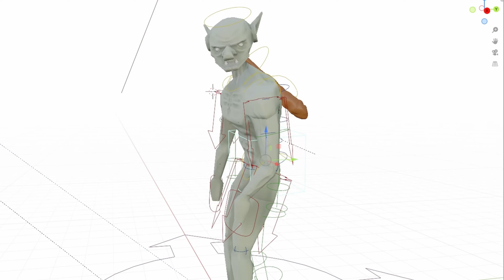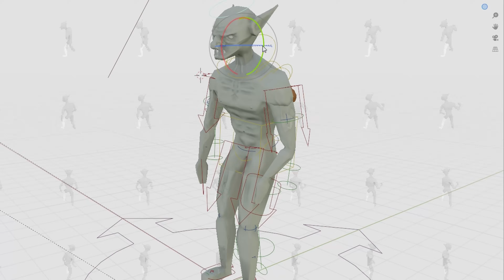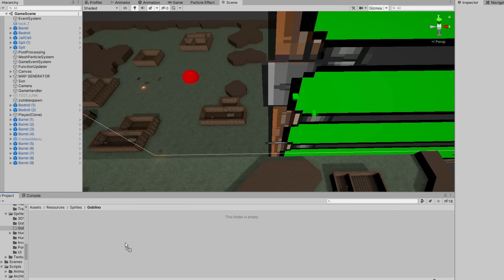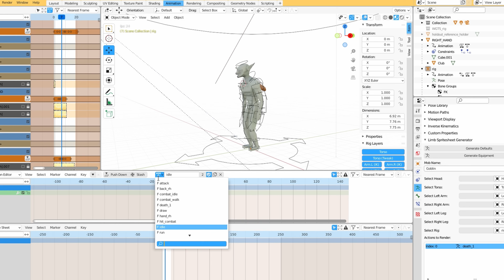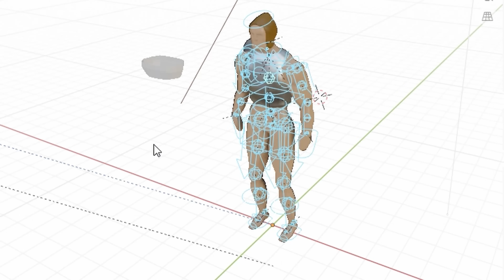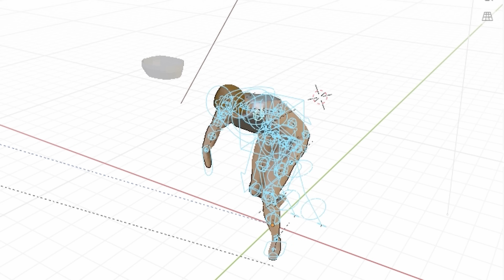Adding Race to My Procedurally Generated Rimworld/Dwarf Fortress/Kenshi Type Game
More unity indie game development.

I don't know if this does anything;
Indie Game Devlog, Creating The Project, My First Game!